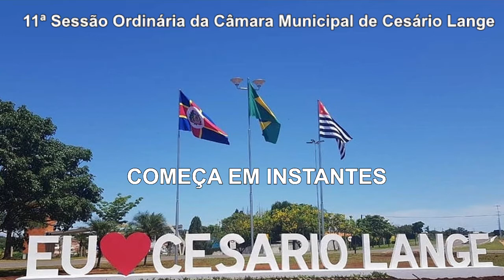11 SESSAO ORDINARIA DE 2022